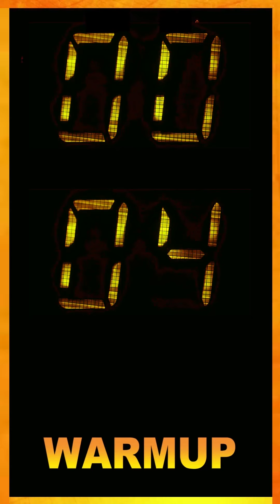FIX W10 HIIT GREEN